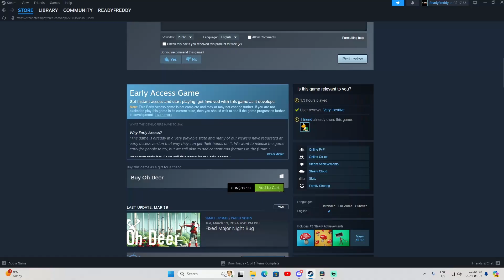OH DEER is the next BEST indie GAME - Review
"Dive into the wild world of Oh Deer, the newest indie sensation on Steam! Join the chaos with friends as you take on the roles of hunters and deer, bringing bundles of laughter and excitement to your gaming sessions. Whether you're stalking prey as a cunning hunter or evading capture as a nimble deer, the fun never ends. And when the moon rises, brace yourself for the ultimate challenge as hunters face off against the dreaded Wendigo, or deers band together to outsmart their pursuers.

Don't miss out on the action-packed gameplay and endless entertainment! Grab your copy of Oh Deer today and embark on an unforgettable adventure in the great outdoors!"